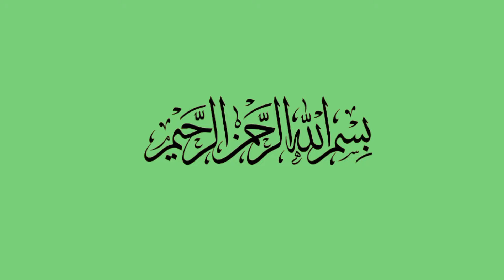Real Shami Kabab Recipe |Orignal Shami Kabab Recipe|Kabab Recipe New Recipe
Quick And Easy Shotcut Kabab Recipe |Kabab Recipe By Foodfun92

 foodfun92#alooke شامی کباب بنانے کا طریقہ ,چکن شامی کباب , kabab recipe
Recipe. shami kabab Recipe. kabab Recipe.
chicken and daal Recipe. shami tikki recipe. tikki
recipe. Easy kabab Recipe. how to make kabab
Recipe. crispy and spicy kabab Recipe. chicken
kabab banane ka tarika. chana daal and chicken
kabab Recipe. shami tikki banane ka asan tarika.chicken shami kabab recipe

Chicken shami kabab recipe, how to make shami
kabab, shami kabab banane ka tarika, shami
kabab recipe, online food business ideas 2023,
frozen food recipes, low investment business
ideas, make money online, online business from
home, frozen food business, how to start food
businees, business ideas 2023, how to make
money online, best online business to start, food
business kesy start krien, pakistani recipes,
pakistani street food, homemade food recipes,
snacks, indian recipes, pakiatani cuisines, cooking
channel, indian food recipes, chef, trending
recipes, chef, food, frozen, pakistani food, easy
snacks recipes, evening snacks recipes, frozen
shami kabab, shami kabab fry krny ka tarika, als
indian recipes, indian cuisine,

recipes for dinner .simple snacks .snack item .snacks tasty .party snacks 'snacks o make at home .simple snacks for  school .kids lunch box ideas .ideas for lunch box .breakfast recipes.breakfast.recipes for kids .quick recipes for lunch box .

.easy dinner recipes indian. evenng easy snacks in tamil .simple snacks to make at home .snacks recipes in telugu. leftover bread recipes.snacs .rubyka kitchen recipes. pinwheel recipes. Cook with lubna |pakistani recipes. recipe pakistani .pakistani food recipes .indian recipes .indian vegetarian recipes.evening snacks recipe in tamil .dailyrotain

french  fries recipe .quick and easy recipes .Aloo ki chips  |dinner recipes .snacs recipes
miutton recipes
Lively cooking
babafoodrrc
kitchen with mehnaz abid
lively cooking
foodfun92
easy recipes
instant recipes
quick recipes
kitchen with tehmish
masala kitchen
cook with parul
kitchen with tehmish
ejaz ansari foos secrets
snacks recipes
kanaks kitche
Hareem s kitchen
easy snacks
raksha ki rasoi
shane dehli
kitchen with rotaba khan
mobashir sadique  food secrets village handi roti chatpaty pakwan  wow emi rechulu
cook with farooq kun food
foodfusion indian recipes
kabab
aloo tikki